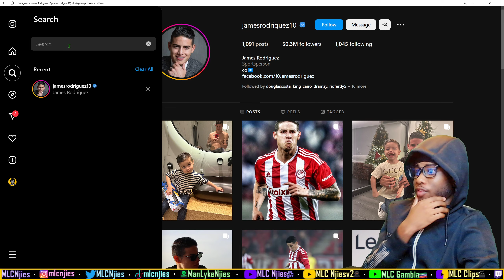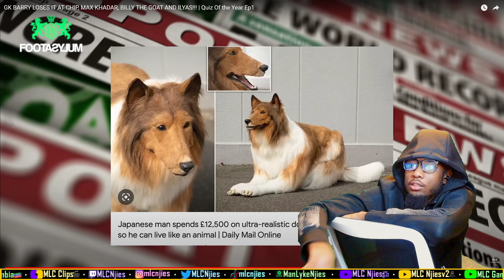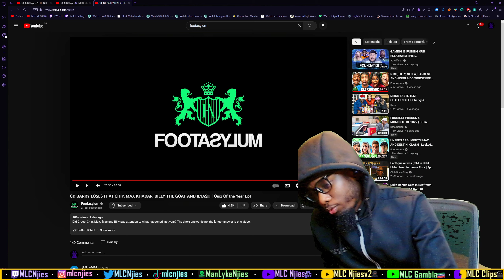A ROOM FULL OF EEDIATs | Quiz Of the Year Ep1 [REACTION] | MLC Njiesv2🥷🏿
GK BARRY LOSES IT AT CHIP, MAX KHADAR, BILLY THE GOAT AND ILYAS!!! | Quiz Of the Year Ep1

Reacting to GK BARRY LOSES IT AT CHIP, MAX KHADAR, BILLY THE GOAT AND ILYAS!!! | Quiz Of the Year Ep1